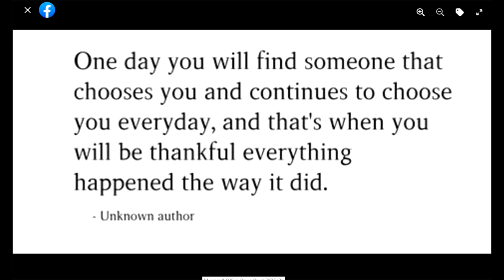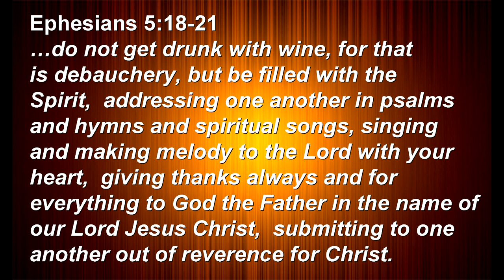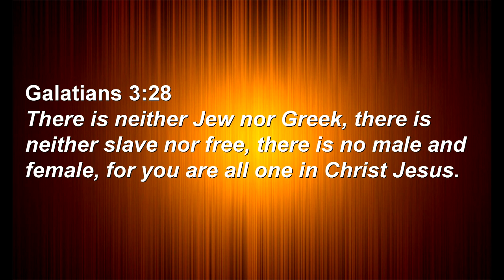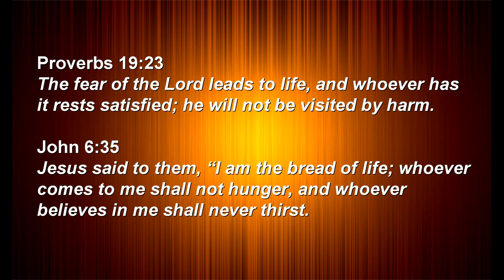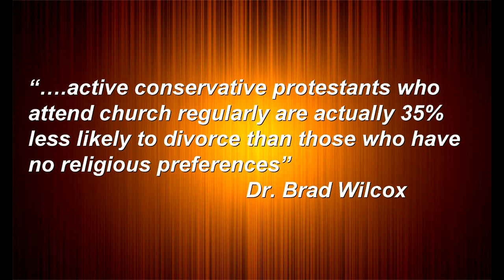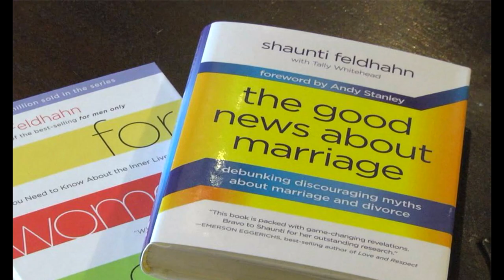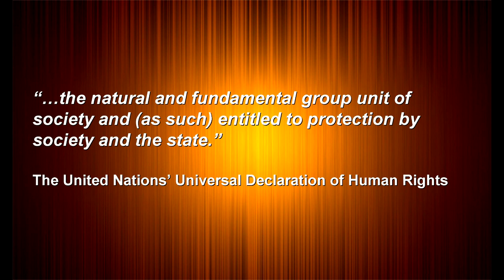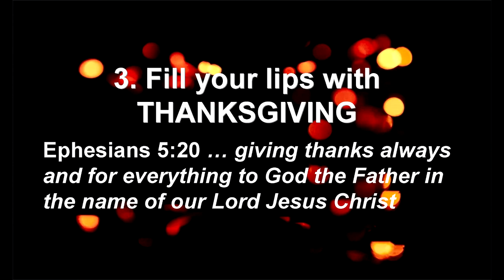First Things First: Family